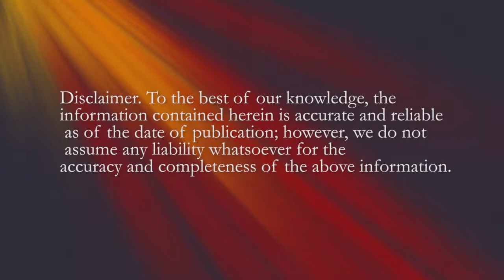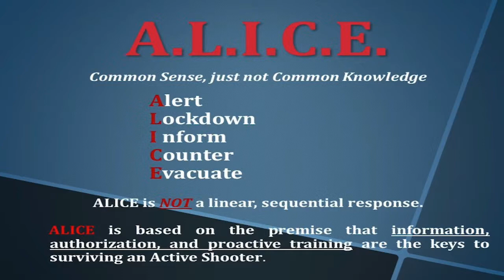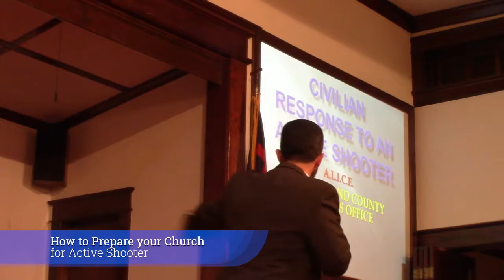How to prepare your church for a active shooter segment 1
filmed on location of a instruction training class at salem baptist church